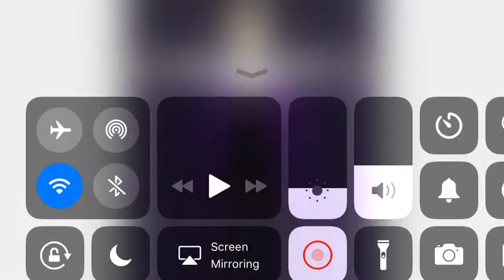RWBY T-Pose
shitpost